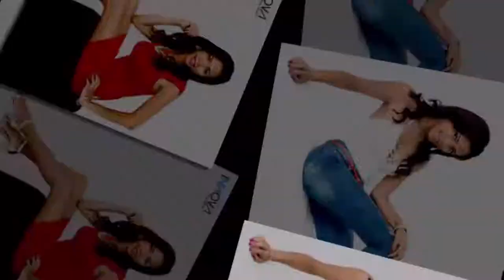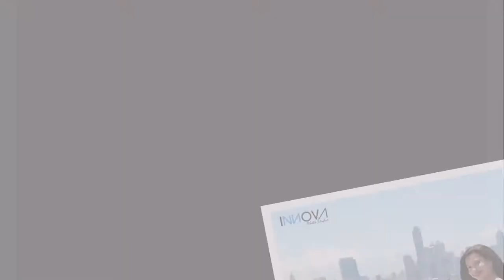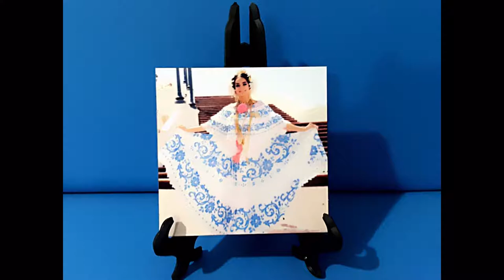JUAN DIAZ GRADUANDOS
innova photo studio
graduandos 2017